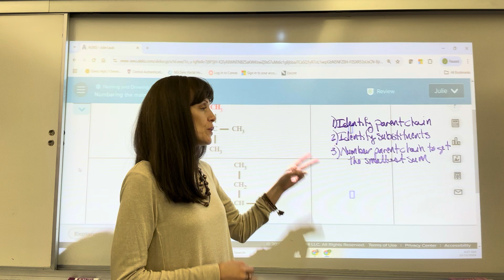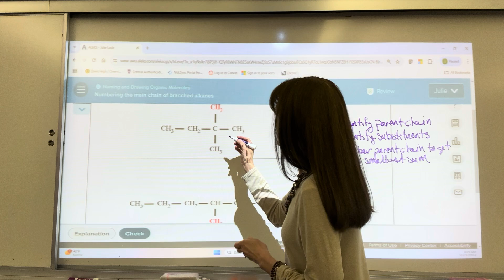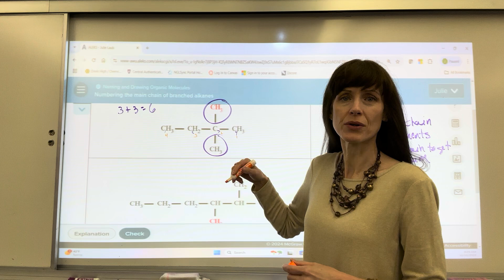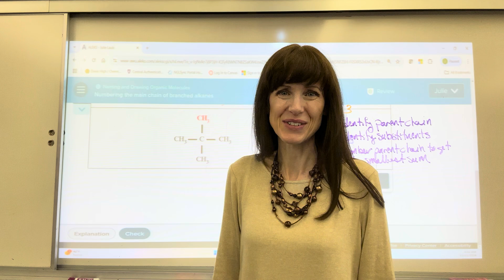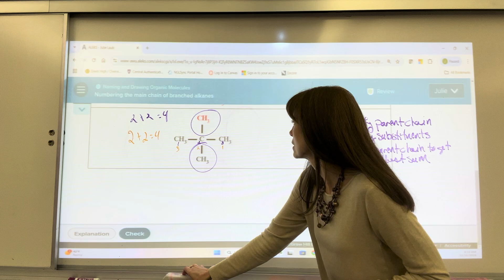ALEKS Numbering the Main Chain of Branches Alkanes